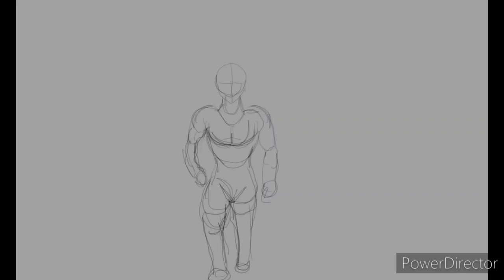Animation practice 50